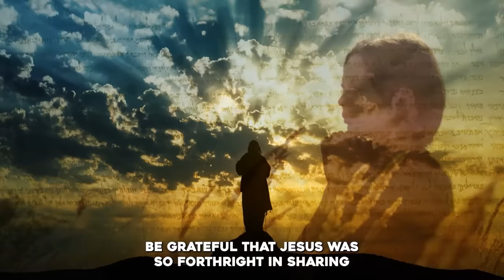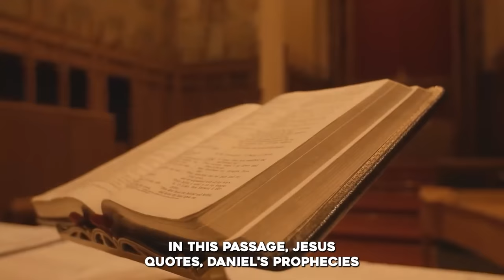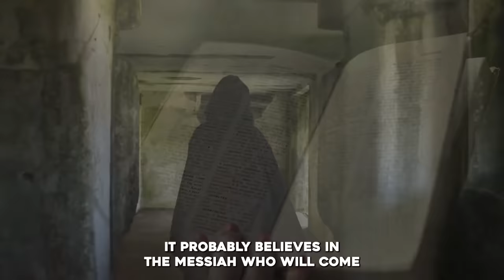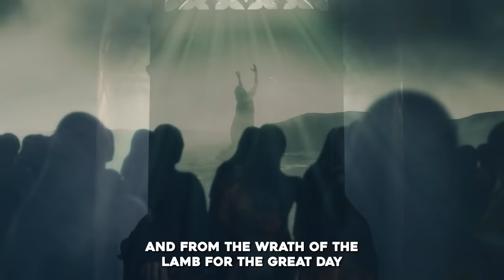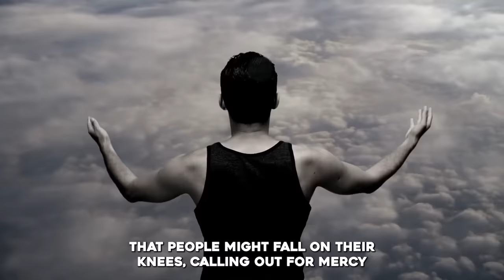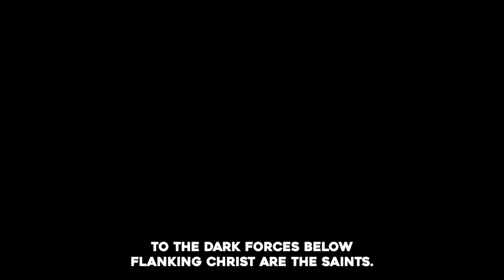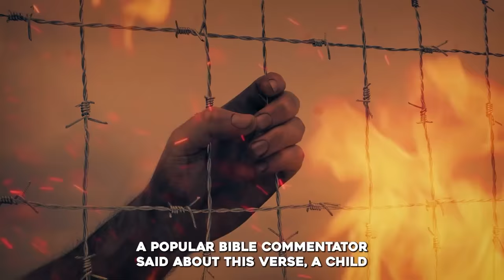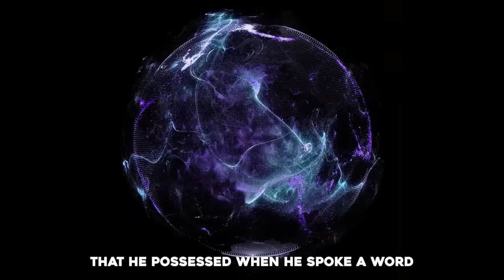This Is What REVELATION Has Been Talking About All Along!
►Animation: Tina Davidson
►Writer: David Kolawole
►Sound Design: Coker Esther

🎬Clips Channel🎬

Title:
 The Complete Timeline Of The Last Days - The SIGNS Are Here